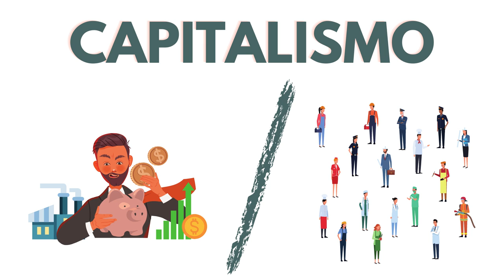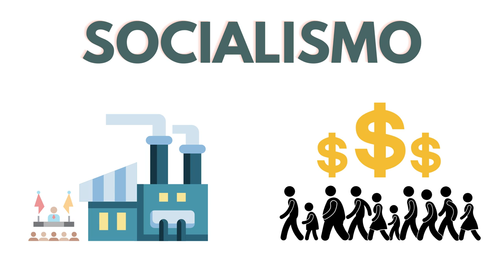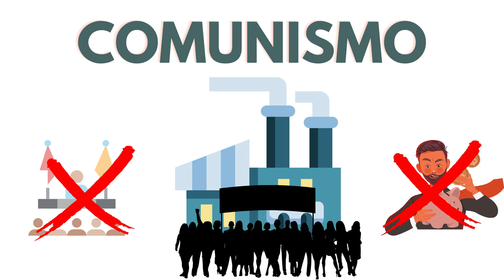Diferença entre capitalismo, comunismo e socialismo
Tudo o que você precisa saber sobre as diferenças entre capitalismo, comunismo e socialismo! Neste vídeo , exploramos os fundamentos e características desses sistemas econômicos e políticos. Descubra como o capitalismo promove a propriedade privada e a busca pelo lucro, enquanto o comunismo busca uma sociedade igualitária e a eliminação da propriedade privada. Já o socialismo busca um equilíbrio entre a propriedade privada e a intervenção do Estado.
Produzido por Douglas Nunes, formado em Jornalismo e História.